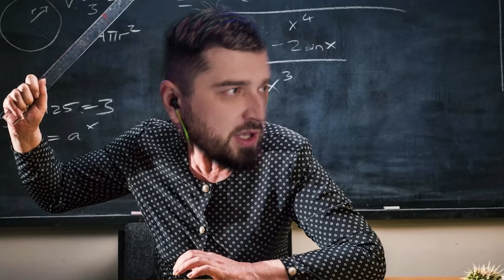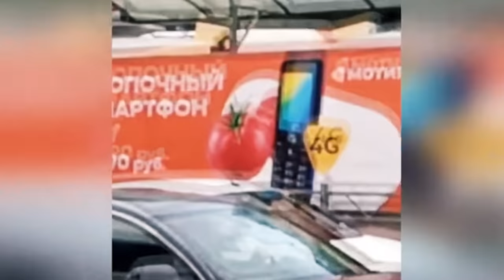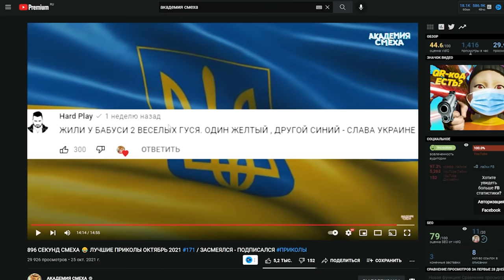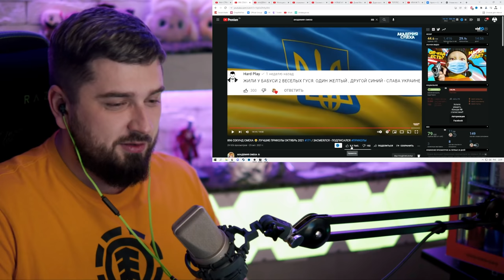HARD PLAY РЕАКЦИЯ АКАДЕМИЯ СМЕХА! ЛУЧШИЕ ПРИКОЛЫ 2021 #171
Hard Play смотрит лучшие приколы 2021 - Академию смеха!

HARD PLAY СМОТРИТ АКАДЕМИЯ СМЕХА! ЛУЧШИЕ ПРИКОЛЫ 2021 #171
 coub tiktok реакция тик ток приколы